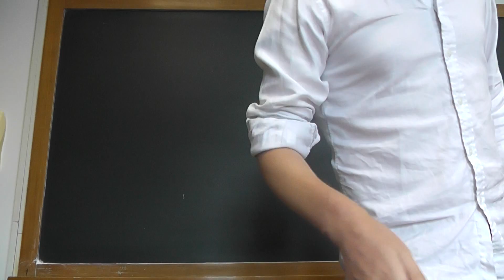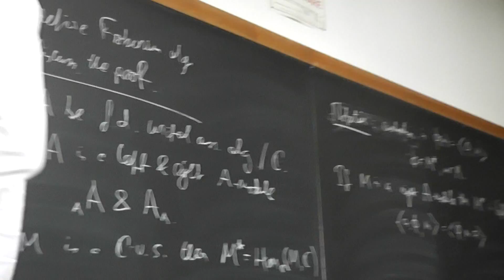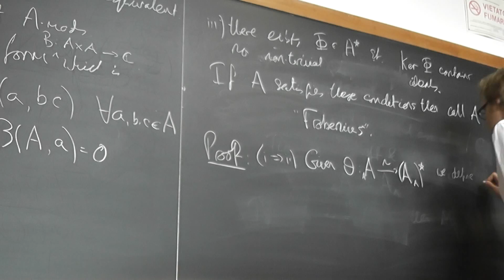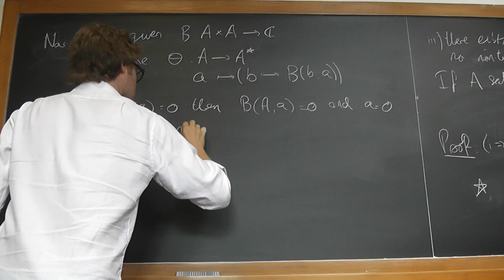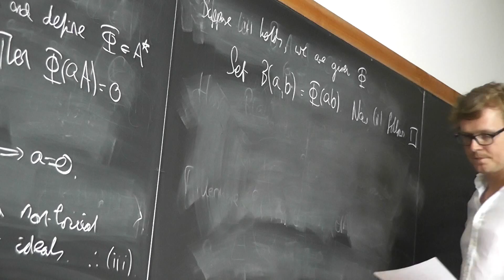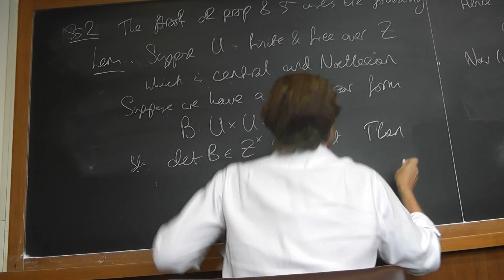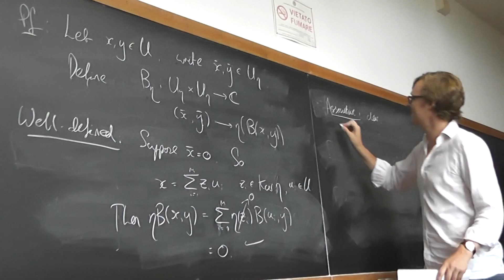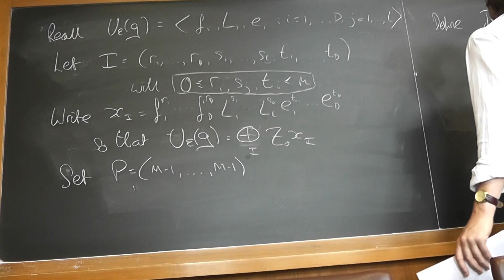Seminario 26/05/2015 1/3